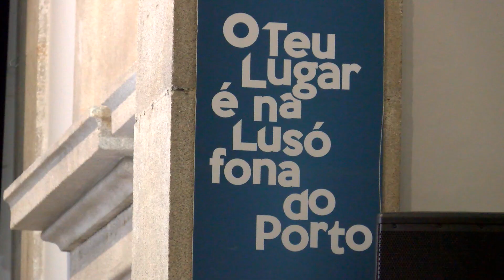Digital Privacy and Security Conference 2019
A Sessão "Digital Privacy and Security Conference 2019" decorreu no âmbito das II Jornadas de Segurança Informática, e procurou desenvolver os riscos que as pessoas correm nesta era digital, pondo por vezes em causa a sua privacidade.